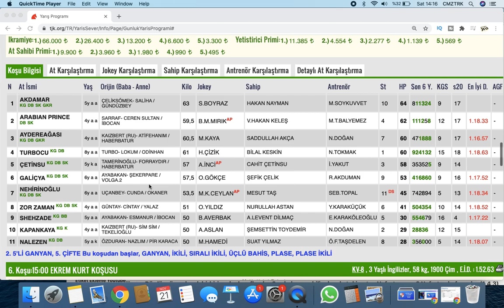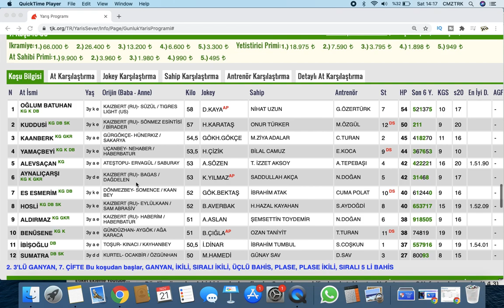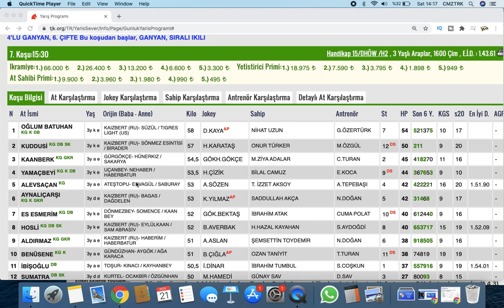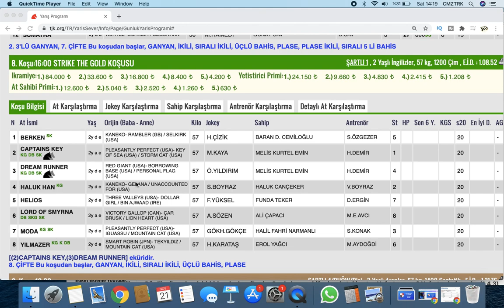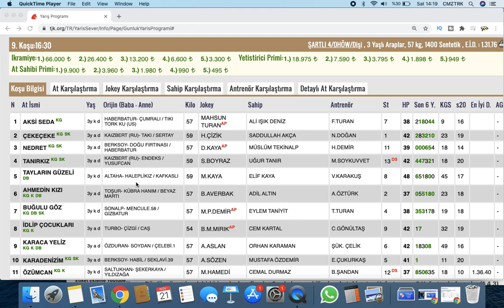22 Kasım istanbul Altılı Tahminleri - At Yarışı Tahminleri - At Yarışı Yorumları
Tutan Tahmin 22 Kasım pazar istanbul bombalı son dakika altılı ganyan, banko at yarışı tahminleri, At Yarışı Yorumları, Tjk tv canlı yayını, Tjk Sonuç,  Tay Tv Canlı yayın larında bile yok böyle tahminler, iyi seyirler